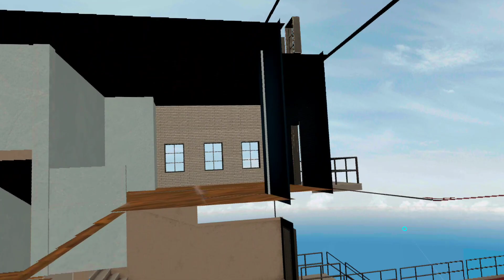FD’s Roof Top Garden Loft Empty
Kit's and templets are starting to disappear we coming closer to the close down